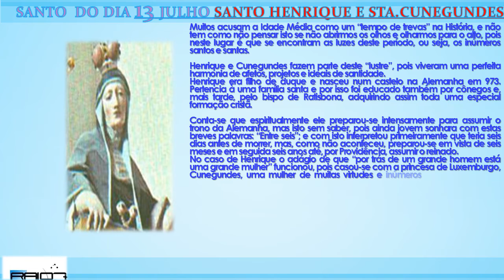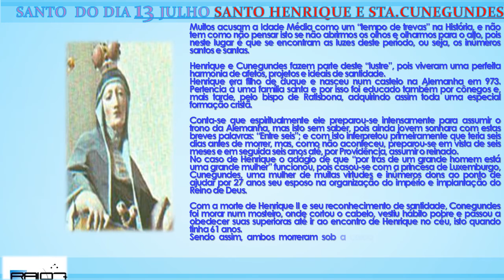SANTO DO DIA 13 JULHO SANTO SANTO HENRIQUE E STA.CUNEGUNDES theraio7 todos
SANTO  DO DIA 13 JULHO SANTO SANTO HENRIQUE E STA.CUNEGUNDES